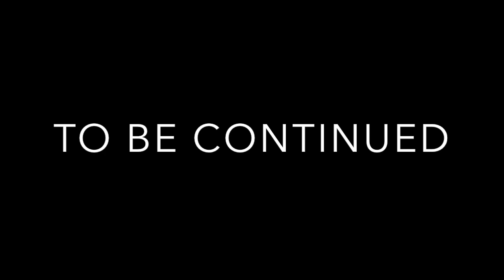WAVE SURFING! MORE DING DONG DITCHING! - Six Flags Great Escape Day 2